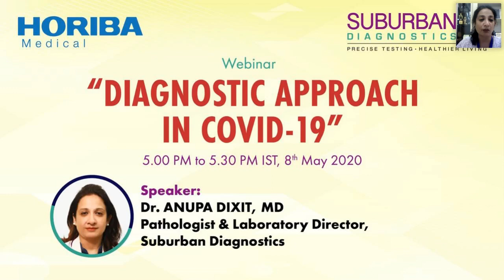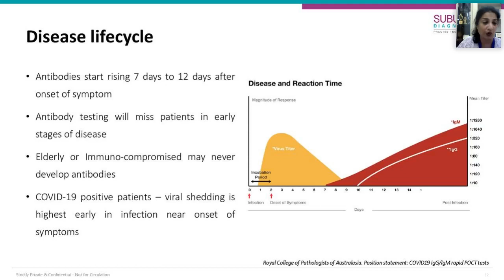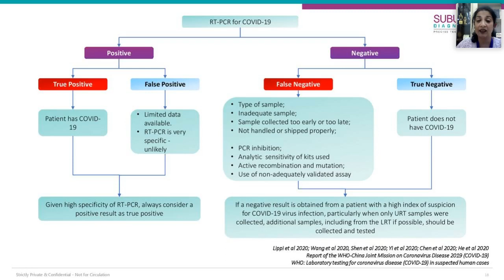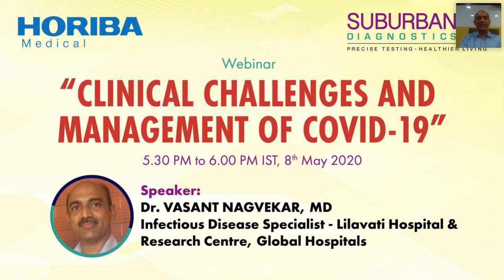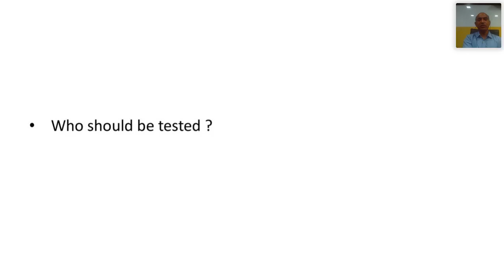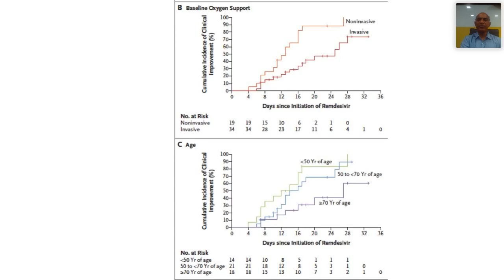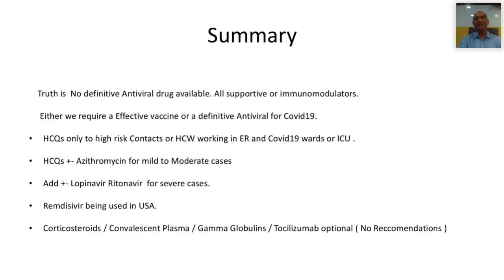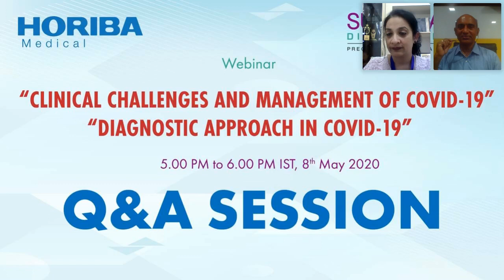Webinar on Diagnosis and management of COVID-19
HORIBA India feels proud & honored to be associated with Suburban Diagnostics, Mumbai for the new digital scientific initiative - as part of “Centre of Excellence”, through Live Webinars.

The Second session ‘Diagnosis and management of COVID-19’  conducted today, was attended by more than 1000 attendees from India & abroad.

At the outset, team HORIBA congratulates Suburban diagnostics for the successful webinar & looks forward to many such upcoming sessions.